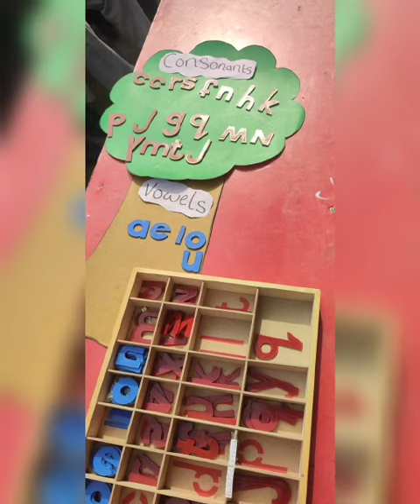PIPS SCHOOL SYSTEM VOWELS ACTIVITY#vowels#consonants#nursery